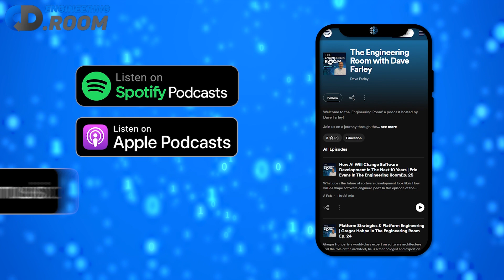How Minecraft & Sea Of Thieves Were Built (Told By Senior Game Developer)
Henry Golding, one of the lead developers for popular games such as Sea of Thieves and Minecraft tells Dave about his experiences in implementing modern software engineering practices like continuous delivery & automated testing into game development teams.